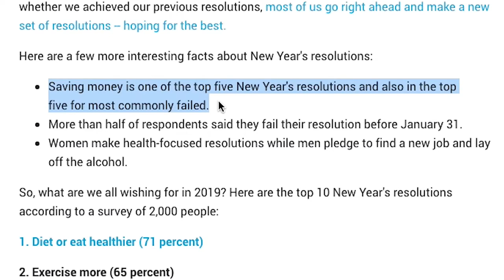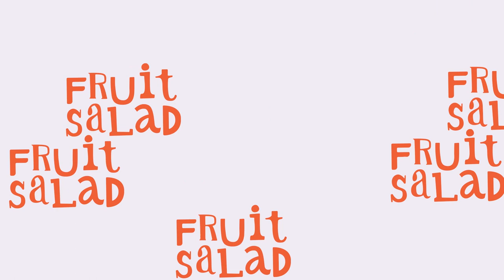HOW I SAVE $5,000 A YEAR | Easy Hacks You Can Do Too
**FYI, as of August 2019, I changed my brand name from Fruit Salad to Micaela Hoo, hence the change.

Part of becoming a mature adult is learning to be financially responsible. Here are my best tips on how to save money that save me roughly $5,000 a year.

This video is part of the Sweet New Year series where I post a new video every week of January specifically related to common New Year’s Resolutions to get your new year started off right.